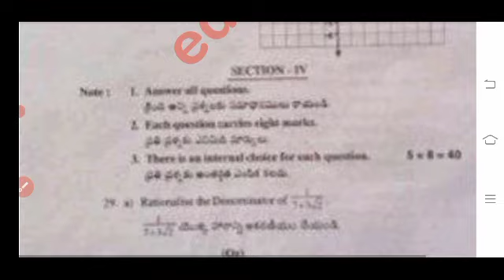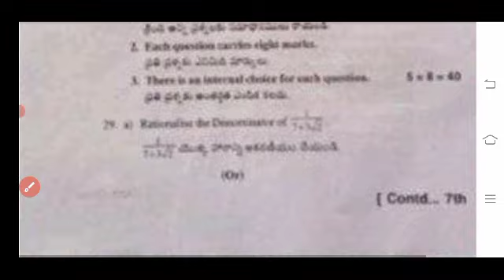Ap Sa1 9th class maths 💯real question paper and answer 2023-24|9th class sa1 maths answer key 2023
Ap 9th class Sa1 💯real maths question paper and answer 2023-24|class 9th maths Sa1 answer key 2023

💯real Ap 9th class sa1 maths question paper and answer 2023-24|9th class sa1 maths answer key 2023

💯Ap 9th Class Sa1 maths question paper and answer 2023-24|9th class maths Sa1 question paper 2023

Ap 9th class sa1 maths 💯real question paper 2023-24 answers|9th class maths Sa1 answer key 2023

download PDF 🔗🔗

9th class sa1 maths question paper 2023-24
ap 9th class maths sa1 question paper 2023
9th class English sa1 question paper 2023-24
9th class sa1 exams all question papers 2023
9th class sa1 question papers 2023

9th class sa1 maths question paper leak 2023 latest
9th class sa1 exam maths questions 2024

9th class math sa1 question paper 2023

9th class sa1 maths question paper 2023
AP 9th class sa1 maths question paper 2023-23
9th class sa1 maths question paper
9th class sa1 question paper maths